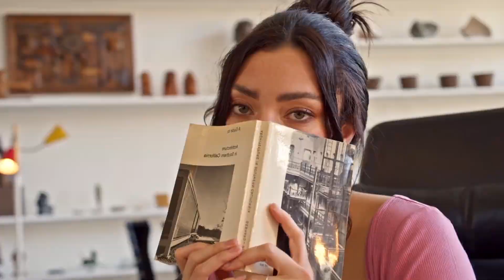Dua Lipa, Coldplay, Martin Garrix & Kygo, The Chainsmokers Style 5 - UCGDrYaX805FWA8HvF-kXYCg